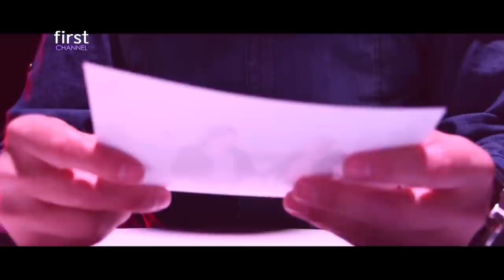n'Kosove Show - Enver Idrizi, Musli Kuqi, Xili Berisha